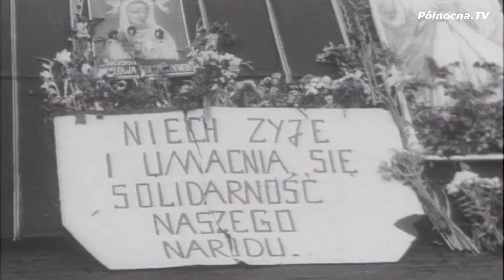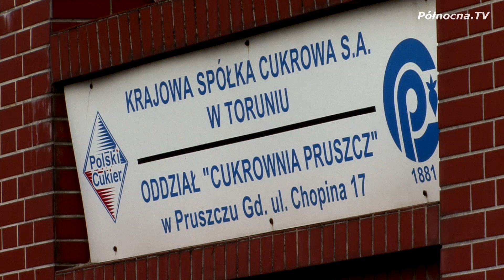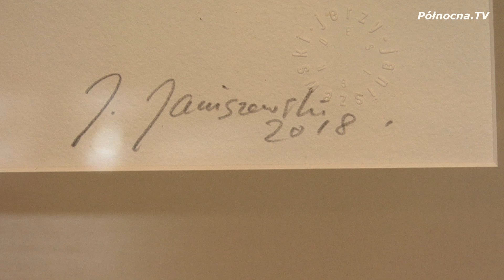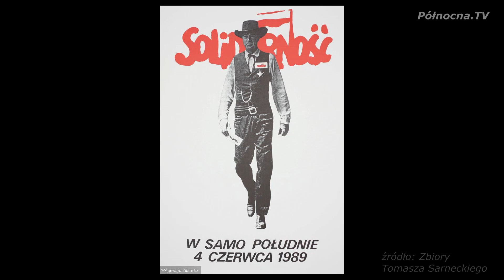Karol Modzelewski - ostatni wywiad z profesorem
Ostatni wywiad z Karolem Modzelewskim. To właśnie w Pruszczu Gdańskim, wywieszony na ceglanej ścianie transparent „Solidarność z MKS”, natchnął przygotowującego projekt statutu związku, prof. Karola Modzelewskiego, do użycia w jego nazwie słowa „Solidarność”.  Kika tygodni przed śmiercią prof. Karola Modzelewskiego ekipa odwiedziła sławnego opozycjonistę w jego warszawskim mieszkaniu. Tak powstał OSTATNI tak wyczerpujący i długi wywiad z prof. Modzelewskim, w którym opowiada on o pruszczańskiej genezie powstania nazwy „Solidarność”, kulisach powstania związku, końcu pierwszej „Solidarności” i o tym czym był dla Polaków czerwiec roku 1989. Niezwykły, historyczny obecnie materiał zrealizowali 6 marca: Bartosz Gondek, Maciej Michałowski i Aneta Duraj, którzy przy okazji odnaleźli osobę wieszającą transparent...